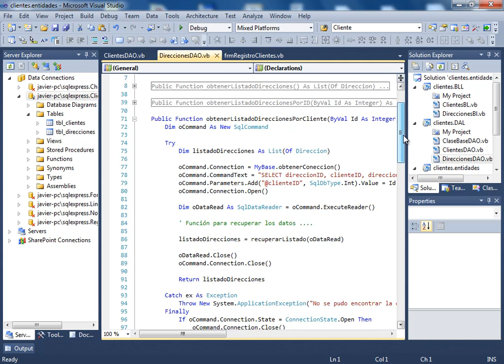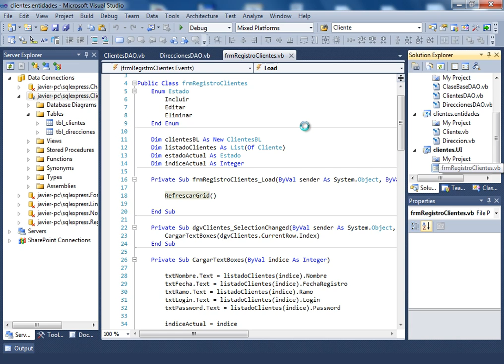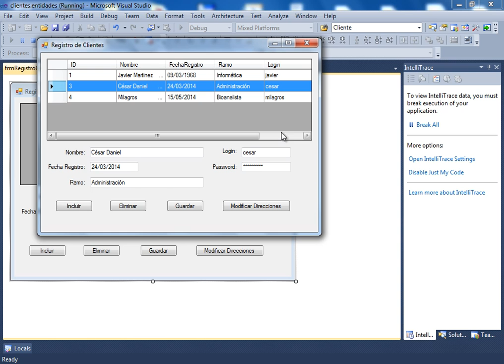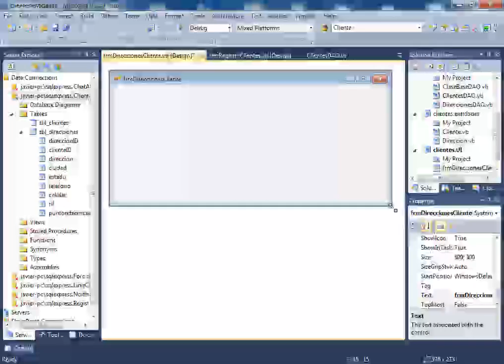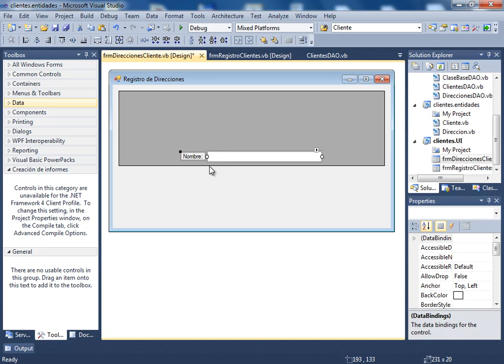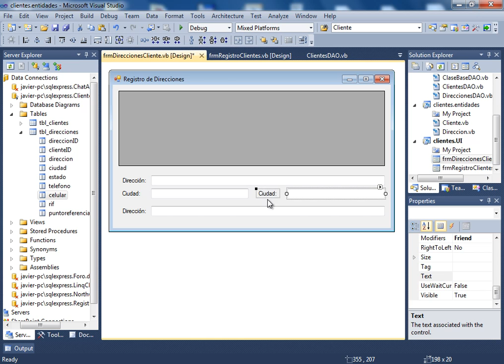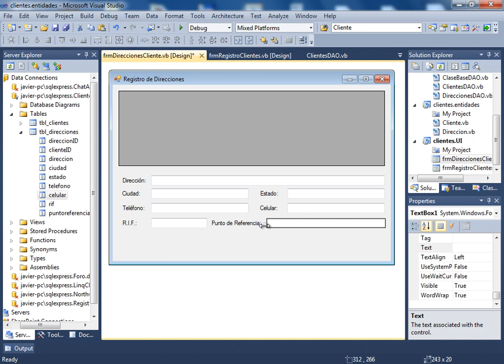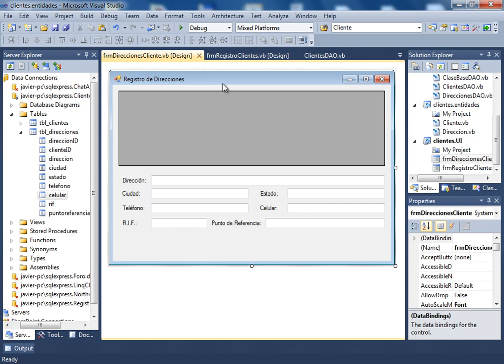CURSO DE VISUAL BASIC .NET AVANZADO - VIDEO 25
Enlazamos desde el formulario del registro de clientes al formulario de direcciones por cliente. Diseño del formulario de Direcciones por Cliente.